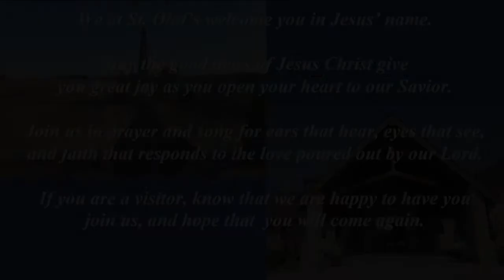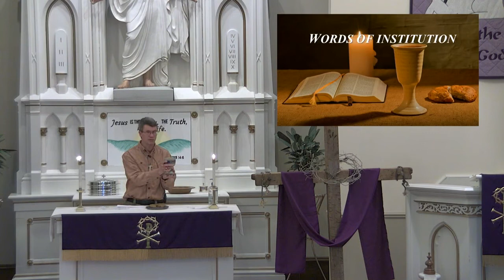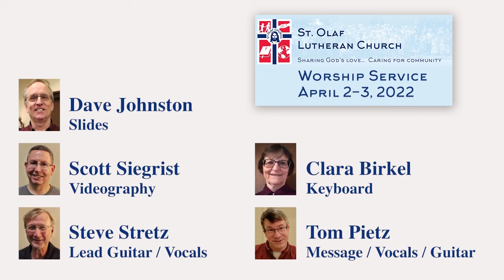St Olaf Worship Service for April 2nd & 3rd 2022